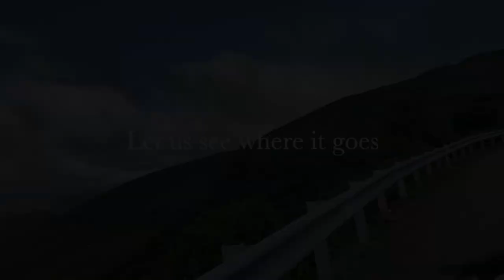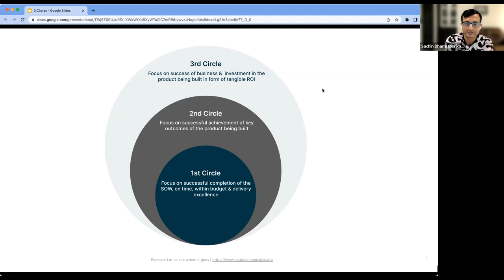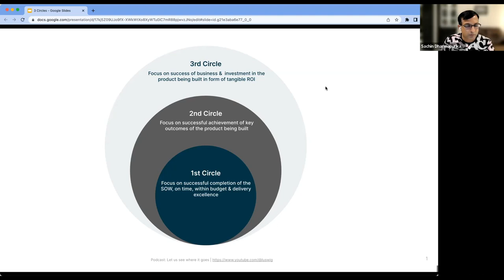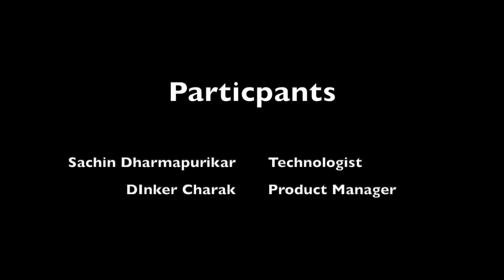Understanding the 3 Circles of Stakeholders - Let us see where it goes (016) - Podcast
A technologist and a product manager talk about:
• Understanding the 3 Circles of Stakeholders

Chapters:
00:00 The fifth podcast
01:40 Context for the 3 Circles
09:40 A Digression
11:44 The 3 Circles
31:21 A Future Topic

• Amazon Music

About:
• Views expressed are our own and do not necessarily reflect that of our employer